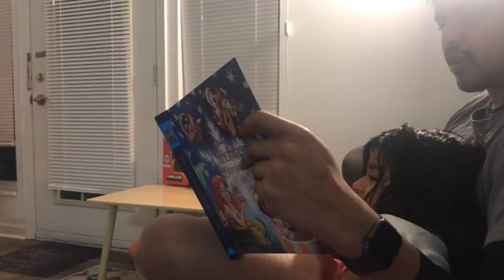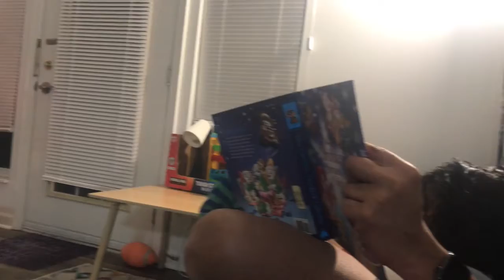Riyan Before Sleep